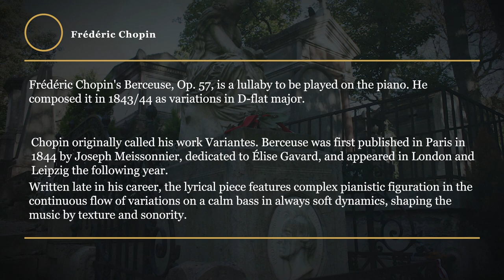식물이 좋아하는 음악 8편 Music for Plants 💽 편안하게 듣는 음악 카페음악 Study Music [N°008]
Hello! Welcome to Uncle Plant, the most comprehensive channel specializing in classical music. Here you will find musics for studying, concentration, relaxing and working.
Explore our channel and listen to more works by Mozart, Chopin, Beethoven, Tchaikovsky, Bach, Haydn, Schumann, Schubert, Vivaldi, Dvorak, Debussy and more!

It is the perfect relaxing instrumental music for studying and better learning to focus and it is also great classical piano music to study, concentrate, writing or working in office. Use this classical music for relaxation and reading or as study music for exams and study time.

Performers: Olga Gurevich (piano)
Publisher Info.: Palo Alto: Musopen.

All the best music ever on Uncle Plant Youtube Channel: Classical Music Playlist Mix, The Best Classical Music For Studying, Classical Music For Reading, Classical Music For Concentration, Classical Music for Sleeping and Relaxation, Lounge Music, Instrumental Music, Background Music, Opera Music, Piano, Violin & Orchestral Masterpieces by the greatest composers of all time.

The best of classical music for studying, classical music for relaxing, classical music for concentration, instrumental music, classical music, relax music, music for reading, famous pieces, classical music for deep sleeping, classical music for cafe lounge.

안녕하세요. 엉클플랜트 서종관입니다. 이번 영상은 여유롭게 들을 수 있는 차분한 음악, 힐링음악, 피아노 연주곡, 명상음악, 수면음악, 휴식을 취할 때 듣기 좋은 음악, 카페음악 분위기 있는 연주곡 등으로 좋은 곡을 연속으로 들으실 수 있도록 만든 영상입니다.

여러분의 가정에 안녕과 건강을 바랍니다.

🔍 앞으로 더욱 좋은 콘텐츠를 만들기 위해 노력하겠습니다. 🔎
💖 구독 💖, 댓글✍✍은 콘텐츠 제작에 많은 도움이 됩니다.
감사합니다.

아래의 링크도 구경해 보세요!!! 🏇🏇